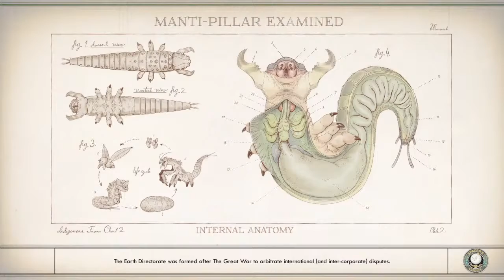We do be streaming outer worlds tho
Just gonna josh around see where it takes me! Thanks B!